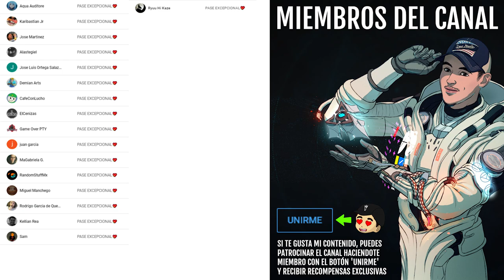XUR! LOCALIZACIÓN! AVENTURA! EXOTICOS! MAPA DE PRUEBAS DE OSIRIS Y RECOMPENSAS! 4 DE JUNIO Destiny 2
💠RECOMPENSAS de las PRUEBAS DE OSIRIS: 3 Victorias: NUEVO SUBFUSIL// 5 Victorias: DISTINTIVO DE CLASE// 7 Victorias: ESPADA// PASE IMPECABLE: FUSIL DE FUSIÓN (Experto/ Adepto) y MODIFICADOR (Experto/ Adepto)

👌💯(*Muy Raro*)💯👌
Requisitos:

► ¡Sígueme!
• Accesorios Gaming 10% dto. Código wildgamer
► Fuentes de información mencionadas en el video:
(Ninguna)

► Comunidad de PS4: TheWildGamers
• BUNGIE CONFIRMA QUE VUELVE LA SIVA! NUEVAS ACTIVIDADES DE 12 JUGADORES! ALIANZAS y MÁS! | Destiny 2
• EL CUERVO ES MALO!? NUEVA CINEMATICA! EIDO! GUERRA CIVIL EN ÚLTIMA CIUDAD! INVASIÓN y MÁS! Destiny 2

💠MI PC:
• CPU: AMD Ryzen 7 5800X 3.8 GHz 8-Core Processor
• GPU/ Gráfica: Gigabyte GeForce RTX 3060 12 GB
• PLACA BASE: Asus ROG STRIX B550-F GAMING (WI-FI) ATX AM4
• CPU Cooler: Corsair H100i RGB PLATINUM 75 CFM
• Memoria RAM: Corsair Vengeance RGB Pro 32 GB DDR4-3200 CL16
• ALMACENAMIENTO: Samsung 970 Evo Plus 1 TB M.2-2280 NVME
• TORRE: Corsair iCUE 465X RGB ATX
• FUENTE: Corsair 850 W